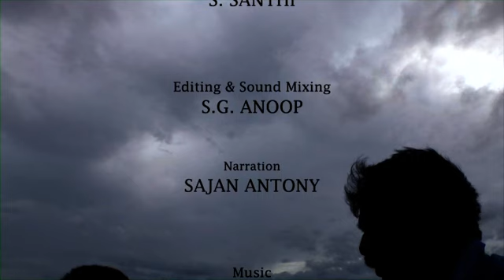BONDING WITH BIRDS - MALAYALAM #1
KOONDANKULAM near Tirunelveli, Tamil Nadu is a famous village heronry. It is a real Garden of Eden where birds and humans live together harmoniously. For the villagers the birds have been an
integral part of their lives, hence they are protected like their own children. The film tells the story of
one villlager by name Pal Pandy who is a self-acclaimed guardian of the birds and Selvan, his grandson who has imbibed his grandfather's love of birds.